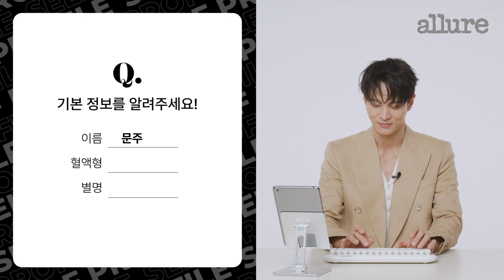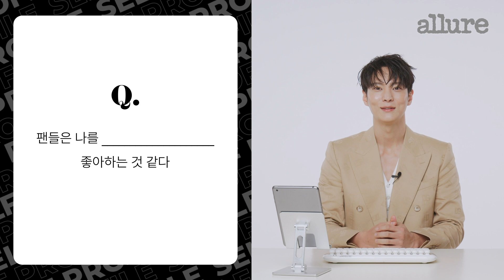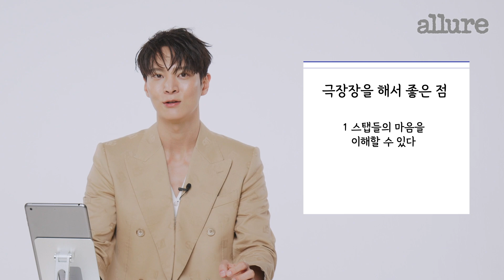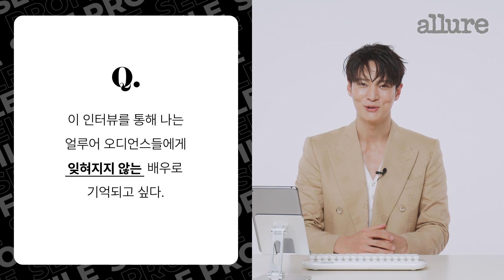당신의 마음을 훔치러 온 스틸러 주원이 직접 업데이트한 프로필 | 얼루어코리아 Allure Korea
도둑맞은 문화재만 훔치는지 알았는데, 마음까지 가져가버린 주원. 그가 데뷔 이후 새롭게 업데이트한 '셀프프로필'! 연기를 하게 된 계기부터, 어릴적 장래희망, 배우를 안했으면 했을 것 같은 직업 등 주원이 직접 써내려가는 그의 프로필을 지금 바로 확인해보세요.

잠깐! 얼루어 채널 구독하셨나요?
구독하고 매주 올라오는 다양한 뷰티, 패션, 라이프스타일 꿀팁들을 만나보세요.